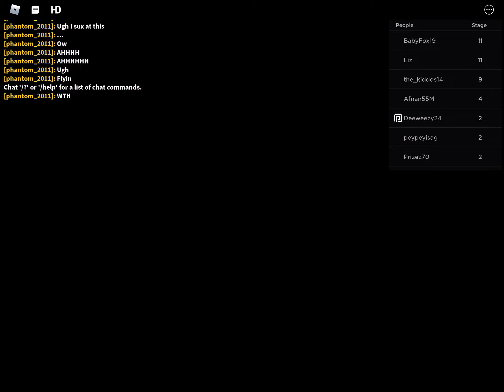(Easy) Escape the KrustyKrab and SpongeBob obby